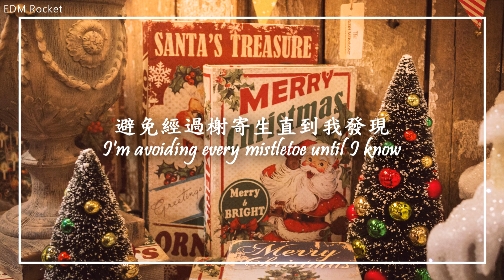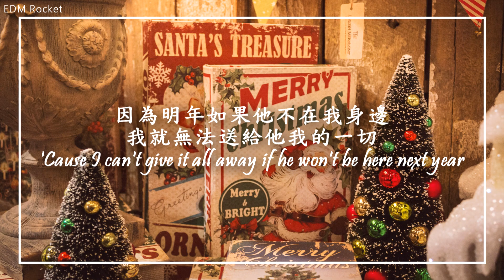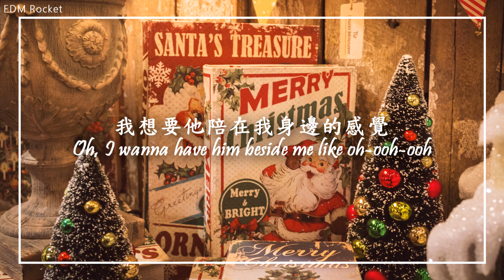【聖誕老人請告訴我】Pentatonix - Santa Tell Me 中英歌詞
◇片尾的beat◇
→(FREE)Lo-fi Type beat – “Lovely”